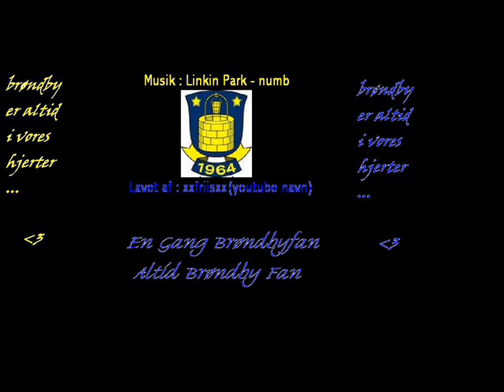brøndby film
se den i stor det er bedst :D